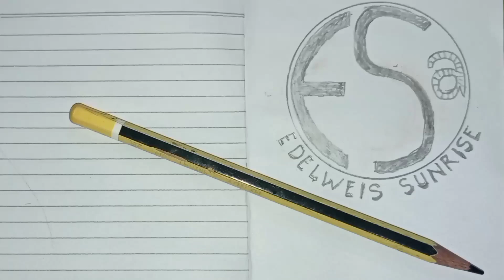PRAPATAN CELENG 👹 EBEG WAHYU AJI BEKONG MAS RANCABANTENG WANGON 🇮🇩🇮🇩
TERBARU FULL ALBUM KUDA LUMPING EBEG BANYUMASAN

jangan lupa.

Gending banyumasan
lagu ebeg